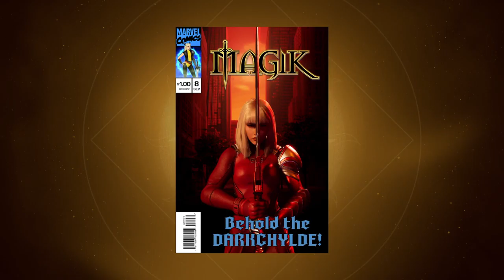A SMELL IN THE AIR - Marvel's Midnight Suns - Ep.5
Something has been tracking me, What or who could it be.